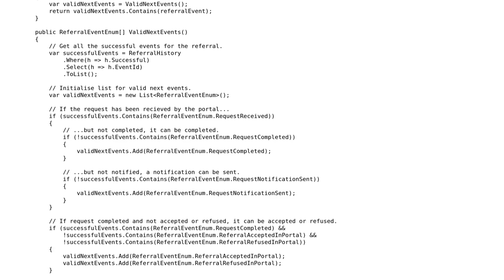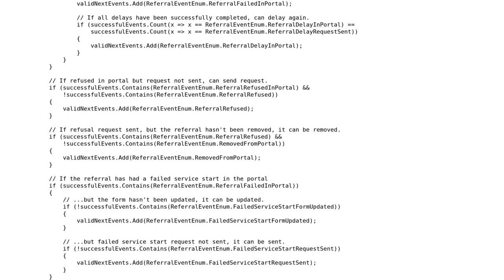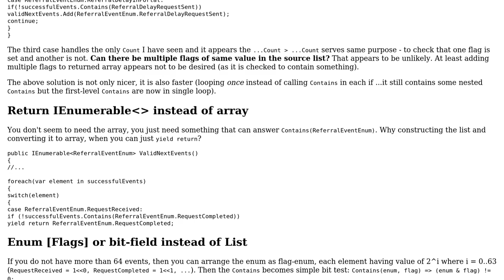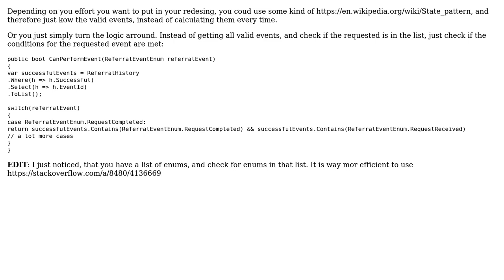Code Review: Validation in BLL, many ifs - Suggestions how to refactor what I think looks smelly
With thanks & praise to God, and with thanks to the many people who have made this project possible! | Content (except music & images) licensed under CC BY-SA | Music | Images & others | With thanks to user Fabian H. user David C and the Stack Exchange Network Trademarks are property of their respective owners. You are responsible for your own actions.